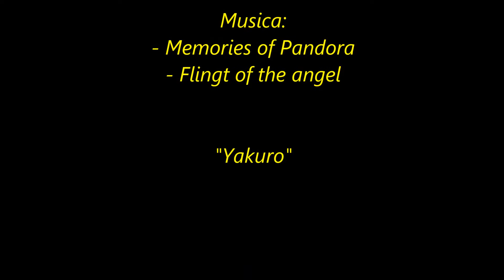Isola d'Elba: Monte S. Bartolomeo 29.07.2014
Da Pomonte, sentiero 4 fino a colle S. Bartolomeo, a Sx per sentiero 3 fino a Chiessi, con deviazione a Monte S. Bartolomeo, ritorno a Pomonte per via del Tramonto.